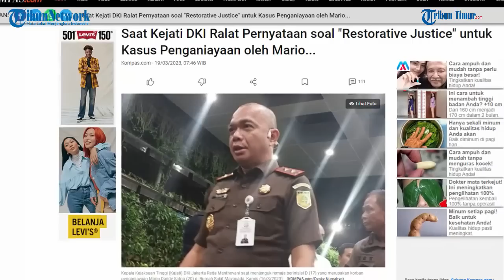Saat Kejati DKI Ralat Pernyataan soal "Restorative Justice" untuk Kasus Penganiayaan oleh Mario...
TRIBUN-TIMUR.COM - Kepala Kejaksaan Tinggi (Kejati) DKI Jakarta Reda Manthovani, sempat membuat pernyataan bahwa pihaknya menawarkan keadilan restoratif atau restorative justice (RJ) soal kasus penganiayaan yang menimpa remaja berinisial D (17).

Reda menyatakan bahwa pihaknya akan menawarkan RJ kepada keluarga D terhadap ketiga pelaku penganiayaan, yakni Mario Dandy Satrio (20), Shane Lukas (19), dan AG (15). Hal itu disampaikan Reda saat menjenguk D di Rumah Sakit Mayapada, Jakarta, Kamis (16/3/2023).(TRIBUN-TIMUR.COM)

Sumber:  Kompas.com
Narasi: WA Ode Nurmin
Editor: Rahman